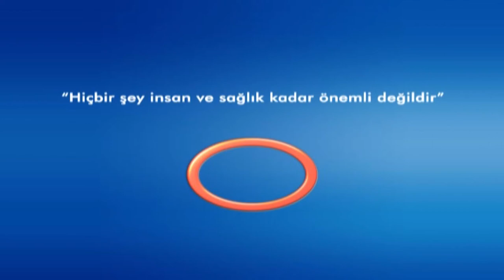SPORTİF FAALİYETLERDE KALP KRİZİ RİSKİ ?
SPORTİF FAALİYETLERDE KALP KRİZİ RİSKİ ? Avrasya Hospital Kalp Ve Damar Cerrahisi Bölüm Başkanı Prof.Dr.Esat AKINCI bilgilendiriyor.